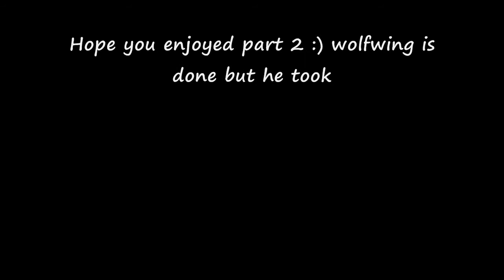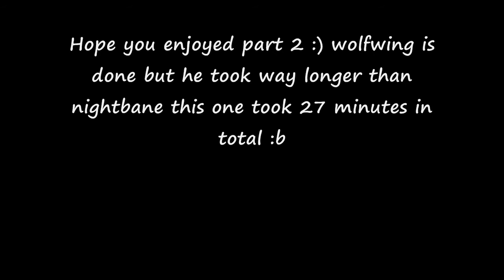AQ- How easy Aq Has Gotten...Part 2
well yeah make sure to read the end lol
and i know the song sounds lame the first one but believe it getts better ;) lol hope you enjoy part 3 will be out along with woolfwing and whoever else you think is unbeatable tell me ill try to keep this series going as long i can :) before nightbane was tough hes pathetic now and  harmless took 27 minutes